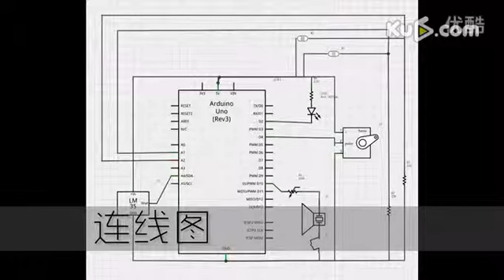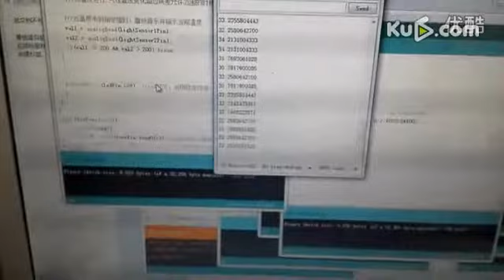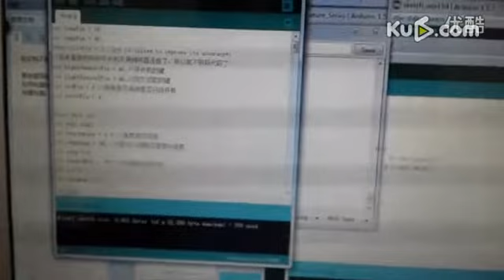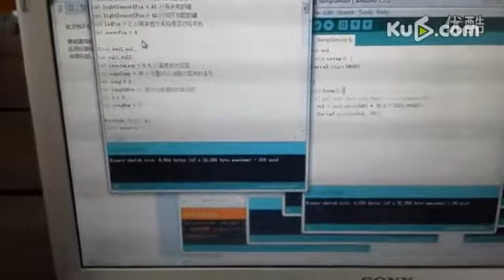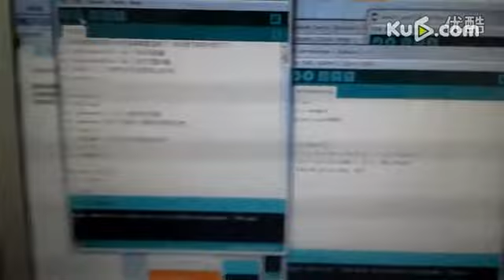smart Arduino E coaster diy rc remote control